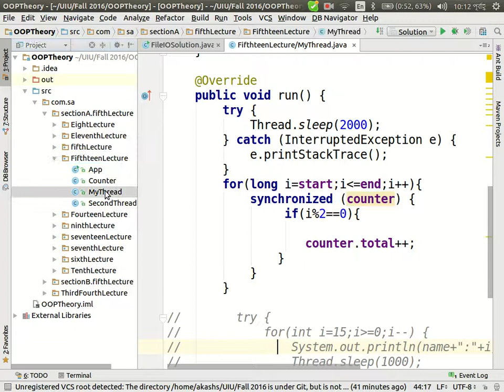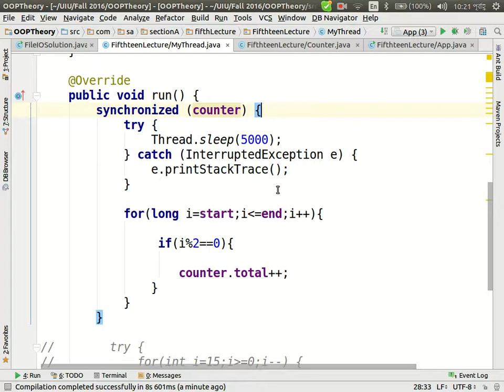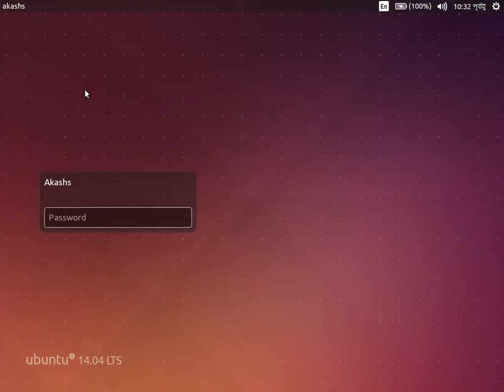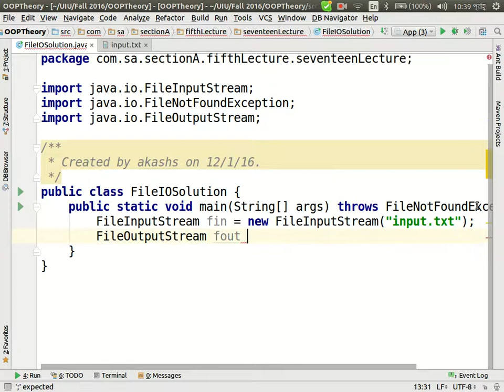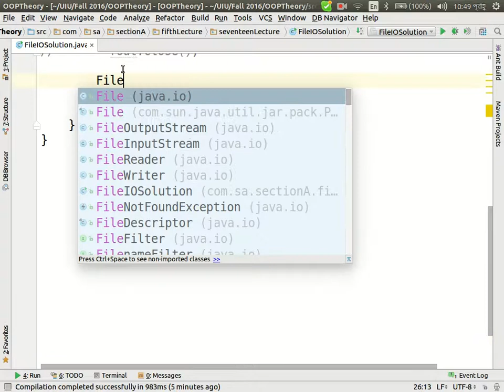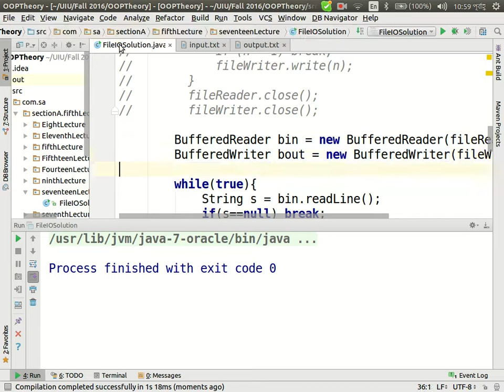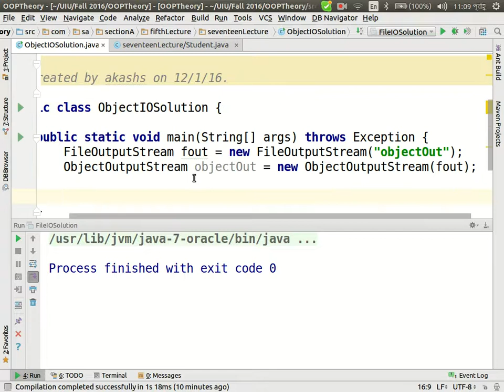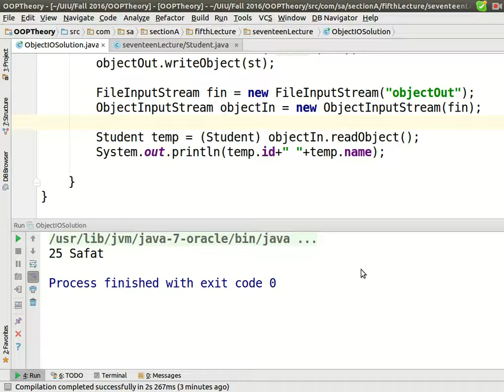OOP Theory, Section A, Seventeen Lecture